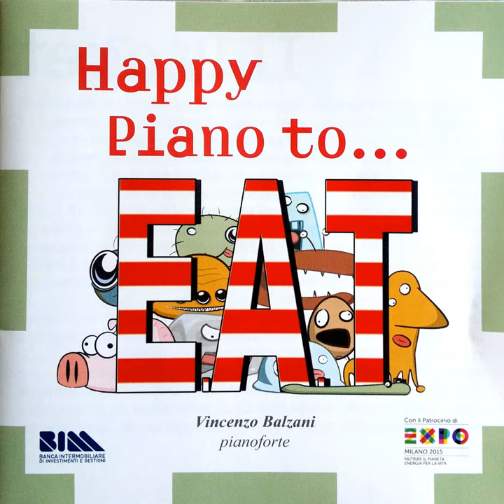Six Variations for Piano on a Theme by Giovanni Paisiello from La Bella Molinara in G Major, WoO 70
Six Variations for Piano on a Theme by Giovanni Paisiello from La Bella Molinara in G Major, WoO 70 · Vincenzo Balzani · Ludwig Van Beethoven

Happy Piano to ... Eat